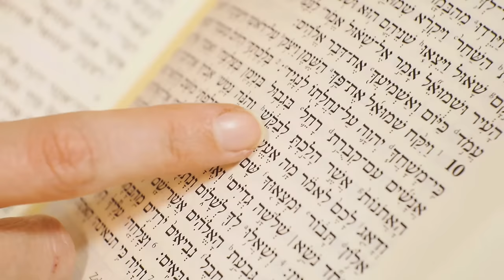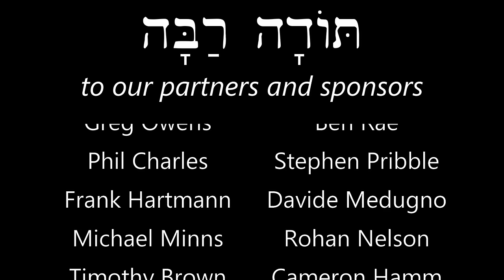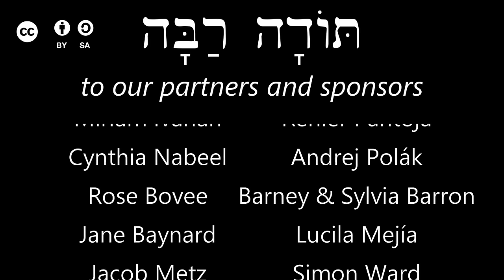Hebrew - First Words - דְּבָרִים רִאשֹׁנִים - Free Biblical Hebrew - Lesson 1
First lesson! Don't worry, the alphabet will come later, and that's for a good reason! Remember that when you were a child your parents didn't teach you the alphabet first! You learned some words and phrases before you learned the alphabet. Also, we don't include subtitles in our videos because your parents didn't give you subtitles when you learned your language. The best way to learn a language is to experience it like you did as a child. Remember to have fun and enjoy it! Watch this as many times as you need to before going to the next lesson. When you watch it the second time, we recommend repeating the words aloud. If you want to learn more about our method of teaching, and why it's the scientifically-proven most effective method for language acquisition, you can check out

to read the script of this lesson, find grammar explanations, a vocabulary list, learning schedule, and much more.